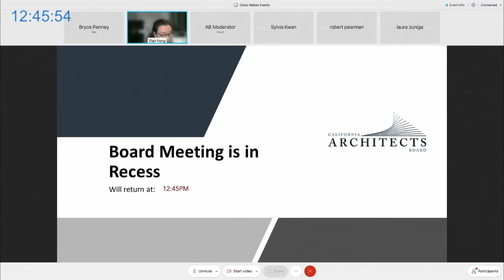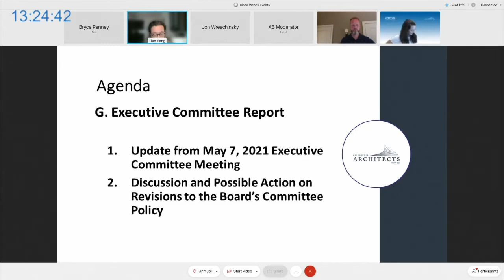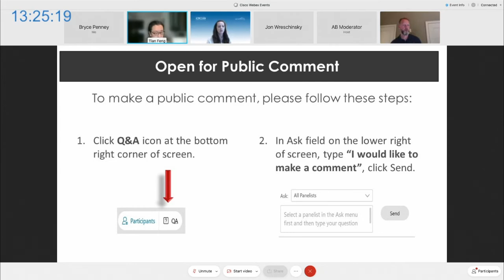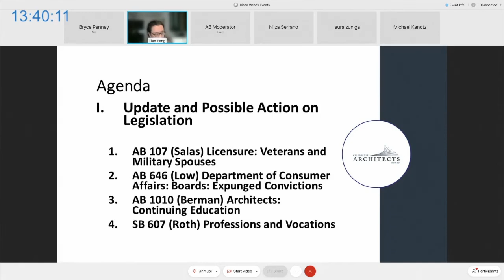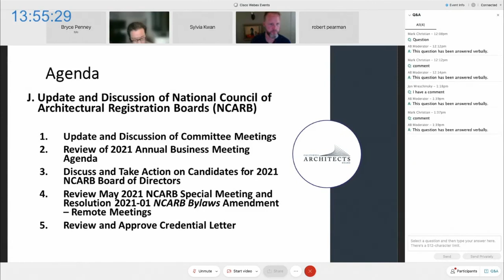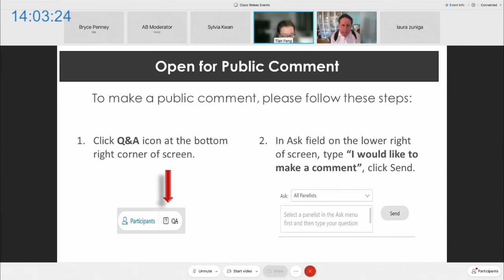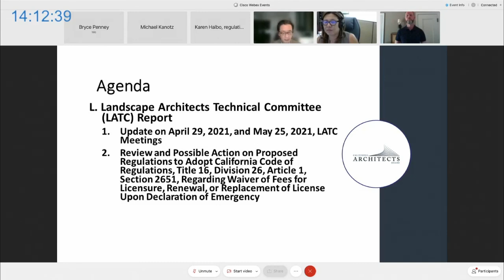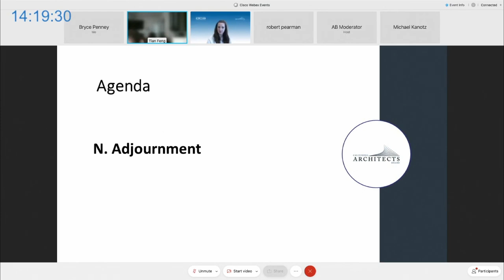California Architects Board Meeting (part 2 of 2) - June 11, 2021